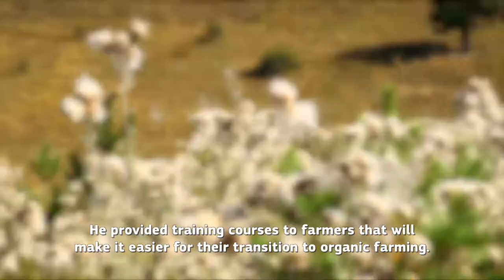Dünya Çevre Günü 2020 : Gümüşhane'de organik çiftçilik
Prof. Vecihi Aksakal, Gümüşhane’de çiftçilere eğitim verdi, organik tarıma geçişi kolaylaştıracak kayıt sistemini kurdu. Kelkit Ovası organik tarımla tanıştı. Şimdi çiftçiler daha mutlu.
Çevre için herkesin yapabileceği bir şey var.